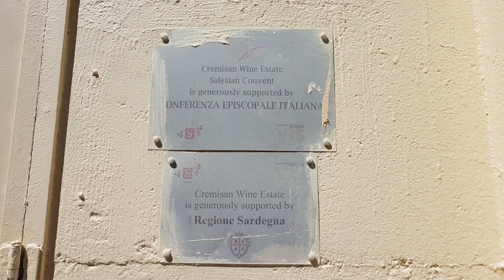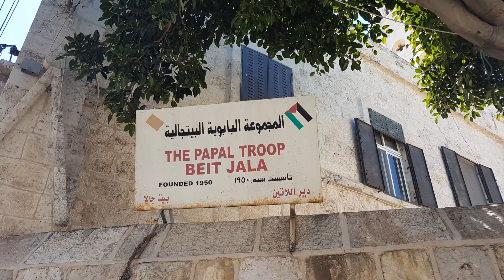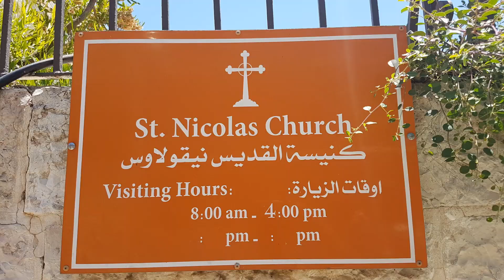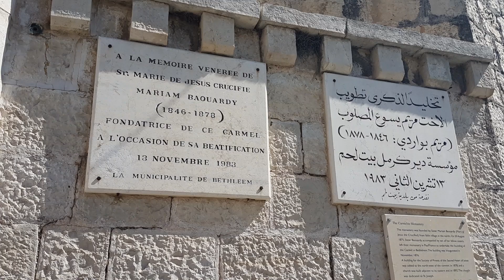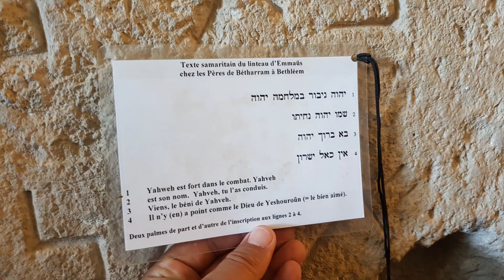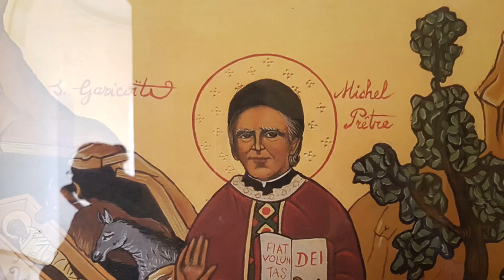אתרי נצרות פחות מוכרים במרחב בית לחם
סיור עומק לימודי על אתרי נצרות פחות מוכרים במרחב בית ג'אלה ובית לחם. הסיור כלל ביקור והדרכה באתרים הבאים: מנזר כרמיזאן הסלזיאני, המרכז הקתולי לטיני בבית ג'אלה, כנסיית הבשורה של מרים, כנסיית סנט ניקולאס, מרכז בית לחם, תצפית על הכנסייה הלותרנית, מנזר הכרמלטיות- מרים של ישוע הצלוב, מנזר בית-הרם (ענף יפה).
תודות למורה הדרך ד"ר מעוז משה (מויש) על הארגון וההדרכה הנפלאה.